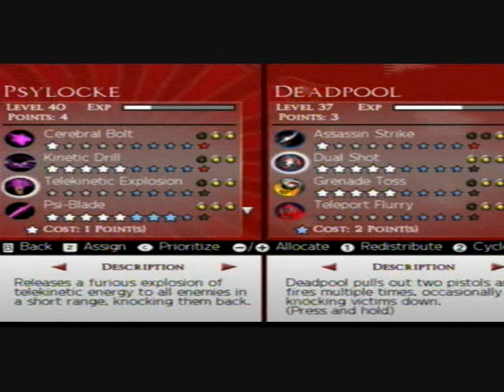Adventures in the Negative Zone 8 [MUA2]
Why is Winter Soldier able to dodge all our attacks? He doesn't have super speed... He has a bionic arm. Haha... I can't believe D-T let Deadpool die... and MORE THAN ONCE! Deadpool is practically immortal! Also... I told him as a joke, you can run away, y'know, and he actually did run away... But UA2 isn't like the first game, you can't revive KO'd members at the save point, which is sad.
If you'd like to purchase a copy of Marvel Ultimate Alliance 2 on Amazon